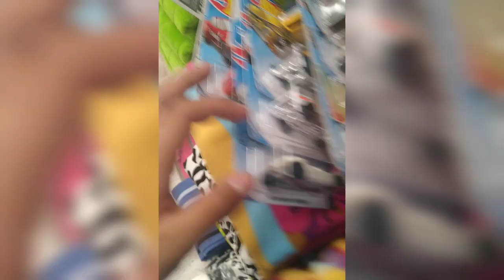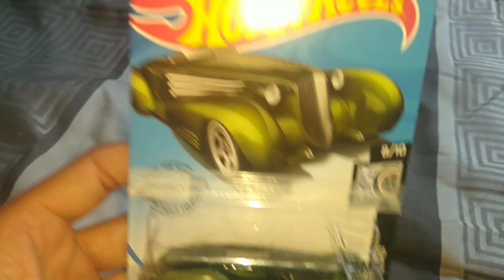¿Cacería en Cuarentena? Encontré estos Hot Wheels!!